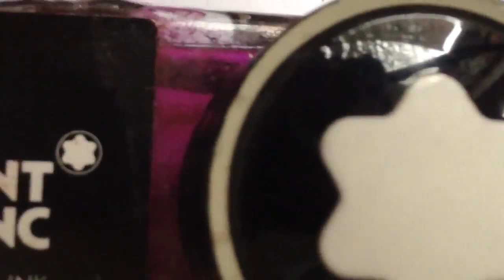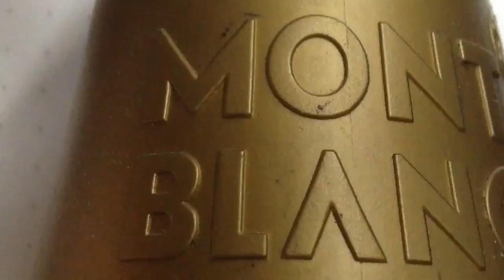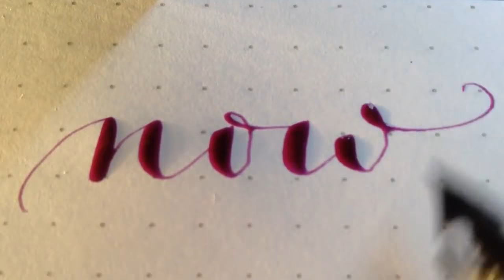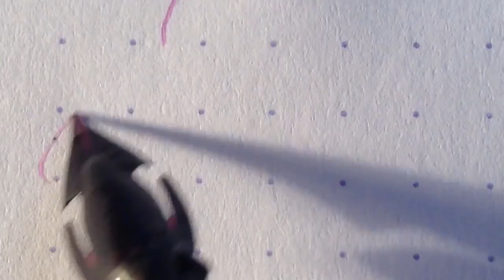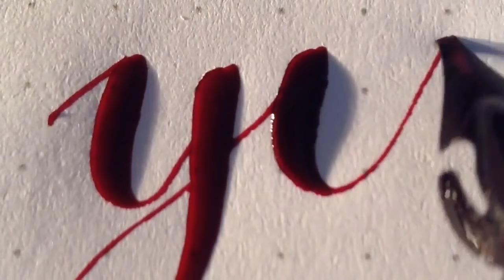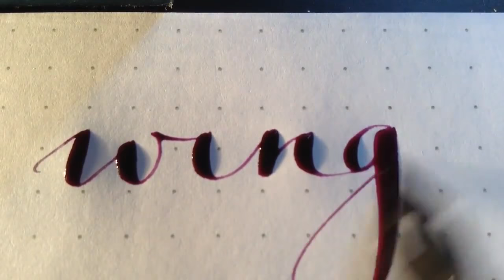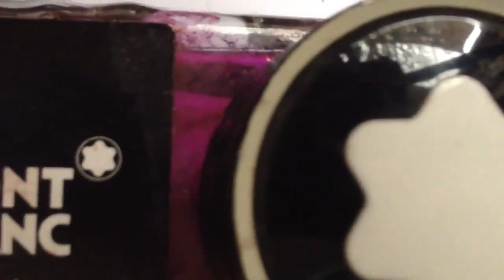Montblanc Fountain Pen Ink & FLEX Nib